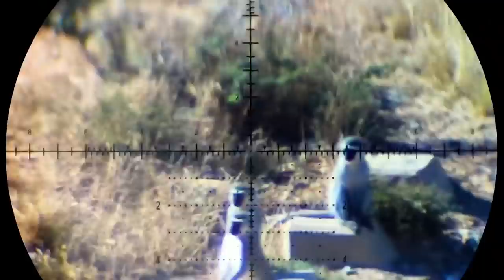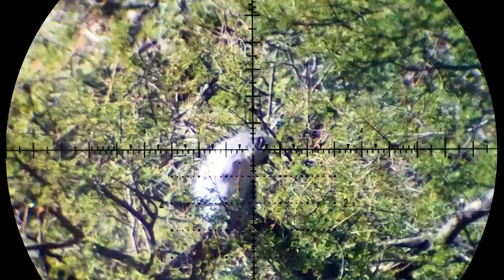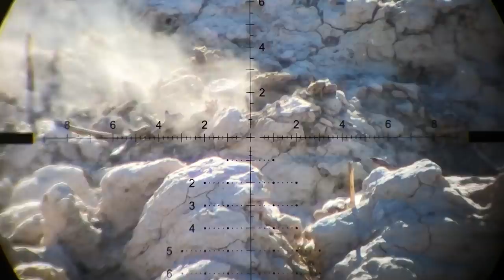The AirArmsHuntingSA Story & An Introduction to PCP Airguns | Round the Fire Podcast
New to airgunning? Here's a great fireside chat with Jono from Kingsview Safaris to answer all your questions!

AirArmsHuntingSA Merch available NOW worldwide!

CAMERA EQUIPMENT:
Canon XF400 4K Camcorder